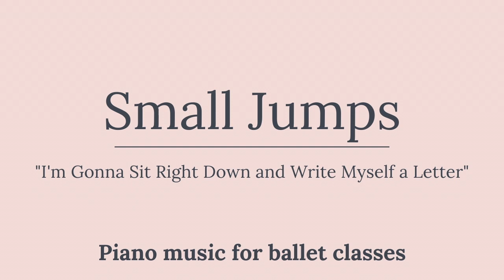Music for a FULL Ballet Class | With Songs from the 1930s!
Thank you for listening to my latest album with music for ballet class! ♥️
Here it is in ONE LONG video containing ALL the songs from the album "Music for Ballet Class - Greatest Hits from the 1930's"

Songs from famous composers like Duke Ellington, Richard Rodgers, Victor Young and many more has been arranged to accompany a full ballet class and recorded on a beautiful Steinway D piano.

See links above.

Scroll down to see the complete song list including time stamps for each song!

Søren

Song list with track marks:

00:00 Body and Soul (Plié) 128 counts
3:57 These Foolish Things (Slow tendu) 64 counts
5:51 Mood Indigo (Tendu) 64 counts
7:11 I’m in the Mood for Love (Jeté) 64 counts
8:11 It Don’t Mean a Thing (Jeté) 64 counts
8:58 Beautiful Love (Rond de jambe à terre) 64 counts
11:07 All or Nothing at All (Fondu) 128 counts
13:36 I Can’t Get Started (Rond de jambe en l’air) 64 counts
15:16 Let’s Fall in Love (Frappé) 64 counts
16:19 Tea for Two (Frappé) 64 counts
17:26 Back in the Saddle Again (Petit battement) 64 counts
18:32 I Loves You, Porgy (Adagio) 64 counts
20:55 But Not for Me (Grand battement) 64 counts
22:08 You Are Too Beautiful (Port de bras) 64 counts
24:17 How Deep Is the Ocean (Stretch) 64 counts
26:47 Blue Moon (Tendu) 128 counts
29:11 On the Sunny Side of the Street (Tendu) 64 counts
30:23 Smoke Gets in Your Eyes (Adagio) 128 counts
34:23 But Not for Me (Waltz) 64 counts
35:32 It’s Only a Paper Moon (Fondu) 64 counts
36:58 Someday My Prince Will Come (Pirouettes) 128 counts
39:15 Night and Day (Tango pirouettes) 192 counts
42:44 A-Tisket, A-Tasket (Small jumps) 64 counts
43:28 I’m Gonna Sit Right Down and Write Myself a Letter (Small jumps) 128 counts
44:43 Just Friends (Small jumps) 128 counts
46:01 Pennies from Heaven (Assemblé) 128 counts
47:33 Bei mir bist Du schön (Grand allegro) 128 counts
49:25 Cheek to Cheek (Piqué tour) 128 counts
51:15 Caravan (Coda) 64 counts
52:28 I’m Confessin’ that I Love You (Reverence) 64 counts